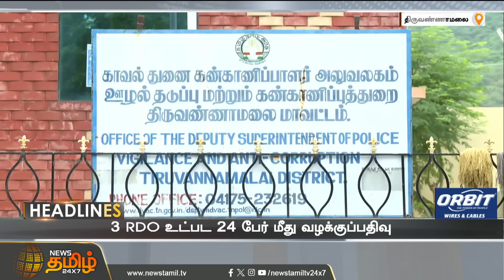Today Headlines - 30 June 2024 | 01 மணி தலைப்புச் செய்திகள் | 01 PM Headlines | News Tamil 24x7